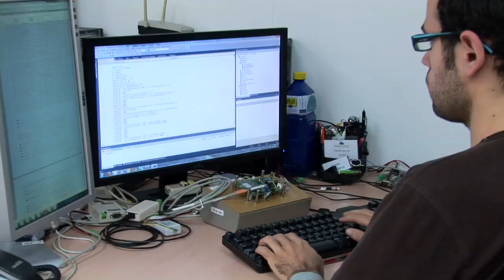Empreses del Club Cambra a l'Anoia: Intesis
Empresa de software de l'Anoia, especialitzada en domòtica que aposta pel disseny i la innovació pròpies per conquerir mercats internacionals.